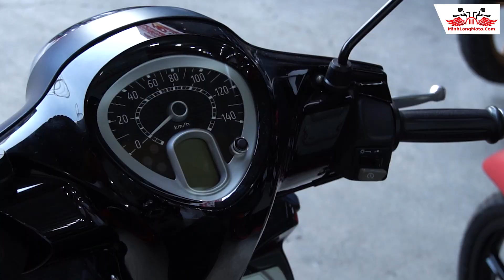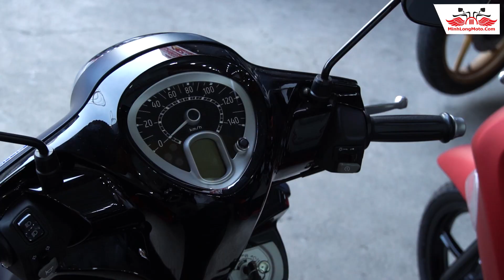Yamaha Janus gia nhập hội những mẫu xe khuyến mãi đầu năm 2023